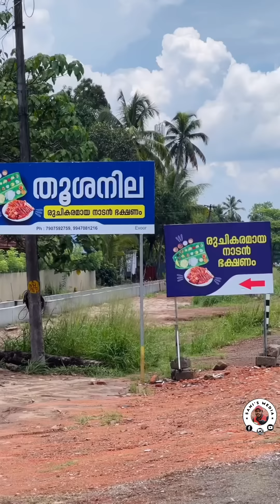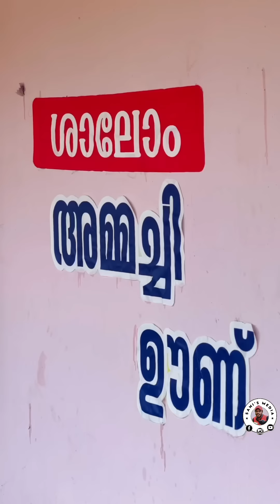ഇലനിറയെ വിഭവങ്ങളും കരിമീനുമായി അമ്മച്ചിയുടെ ഉച്ചയൂണ് | Street Food Kerala | Food Vlog